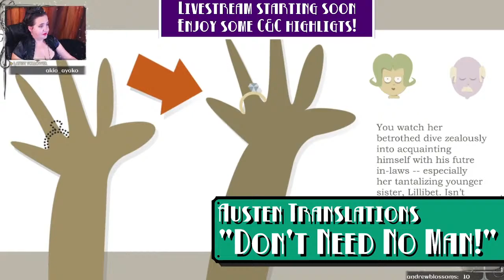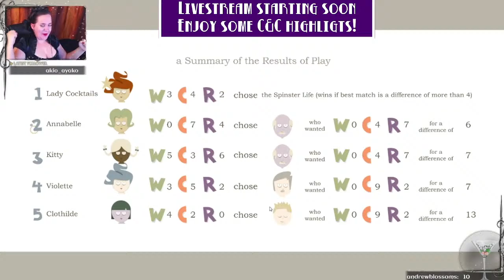LOVE (ACTUALLY) | DEATH ROAD TO CANADA | Cocktails & Consoles Livestream